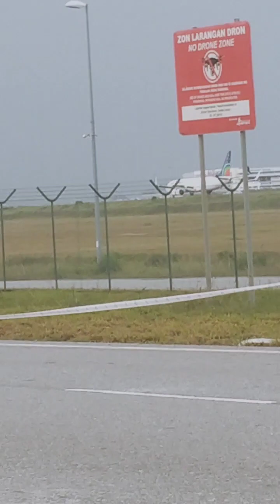anjong spoter 5mis